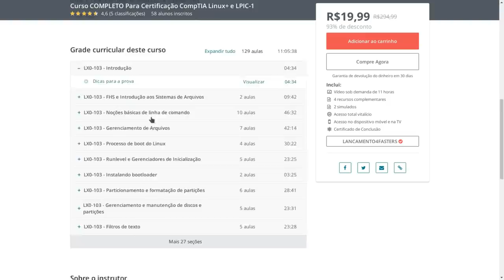Microsoft compra o GitHub 😱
Pois é, anunciado até mesmo no blog do GitHub que a Microsoft adquiriu a empresa e especulação não faltou.

Linux®